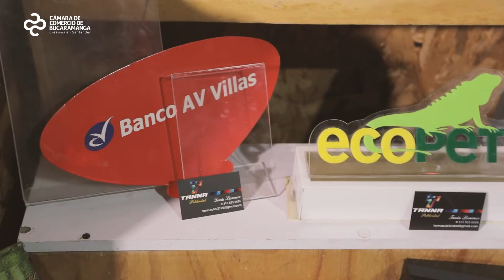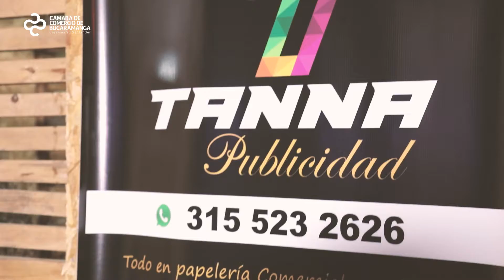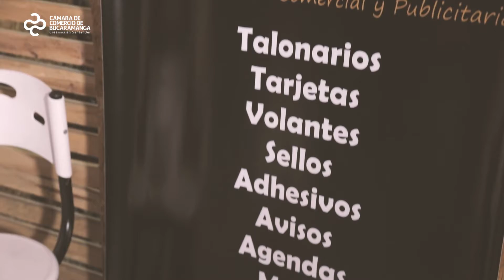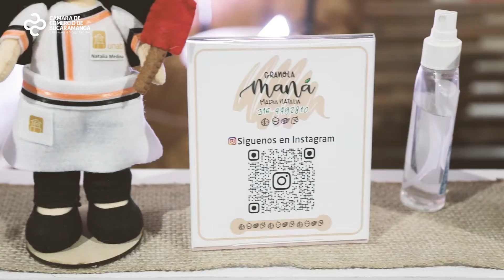Episodio #91 - Programa Impulso Empresarial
Desde las instalaciones de Cenfer seguimos mostrándoles el talento de los artesanos en Santander en el marco de Navifest, en esta versión con: TANIA LIZARAZO - CHIRIPOSA - GRANOLA MANÁ - THE BOAT HELADERÍA - LE JAYIM